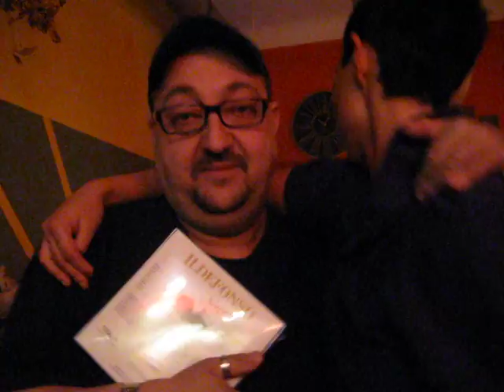Betty´s 25er am 12 02 2011 in Meidling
Betty feiert mit Ihren FreundInnen Ihren 25er in einer Meidlinger Kneipe.